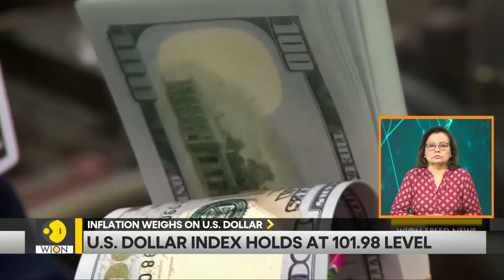Japan: Fukushima water release | China ravaged by rain and flood | WION Speed News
Here, we bring you a quick round-up of all the latest news and top headlines from all across the globe: Japan has not yet decided on a date to begin the release of Fukushima water the treated radioactive water from the tsunami-wrecked Fukushima nuclear power plant.